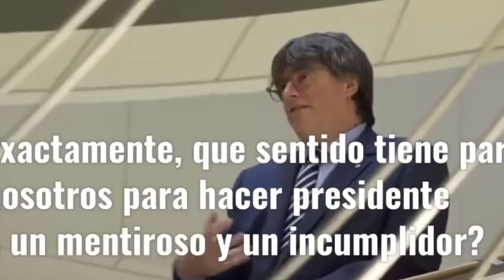Feijóo, AHORA, abre las puertas a dialogar con… ¡¡PUIGDEMONT!! // A LA CARRERA